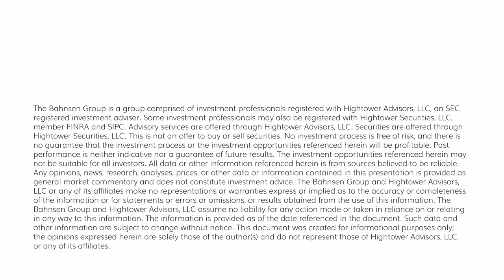The DC Today - Thursday, June 29, 2023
An upward revision in Q1 GDP fueled by stronger consumer spending and exports, jobless claims figures that came in better than expected.